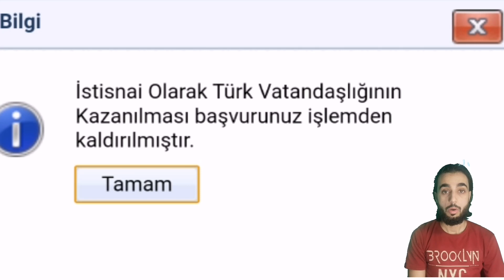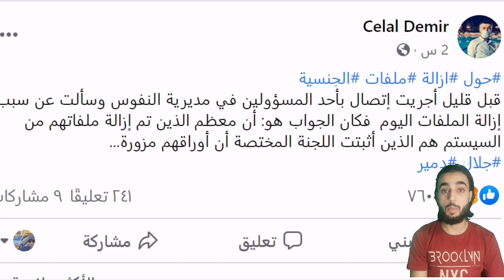الجنسية التركية للسوريين2020.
مديرة النفوس تحذف ملفات الجنسية التركية للسوريين بشكل نهائي.
شروط وكيفية الحصول على الجنسية التركية 2020
كيف يمكنك الحصول على الجنسية التركية
وقال سوريون على وسائل التواصل الاجتماعي أن جميع الطلبات المحذوفة كانت فيما تعرف بين السوريين بالمرحلة الرابعة.
وجاء في الرسالة التي صدمت مئات أو الاف السوريين أثناء الاطلاع على مرحلة الجنسية التركية:
تم الغاء طلبك للحصول على الجنسية التركية بشكل استثنائي:
رسالة الغاء الطلب
مصدر مطلع يعلّق
من جهته قال جلال دمير وهو مدير مخيمات نزيب لموقع تركيا بالعربي أنه وبعد تواصله مع أحد المسؤولين في مديرية النفوس العامة للاستفسار عن سبب إزالة ملفات كثير من السوريين من موقع الجنسية التركية الاستثنائية فقد أجاب الأخير أن معظم الذين تم إزالة ملفاتهم من السيستم هم الذين أثبتت اللجنة المختصة أن أوراقهم مزورة.
الجدير بالذكر هنا أن وزارة الداخلية أو مديرية النفوس العامة ولا إدارة الهجرة التركية علقت رسمياً حتى اللحظة عن السبب وراء حذف ملفات سوريين بشكل نهائي.